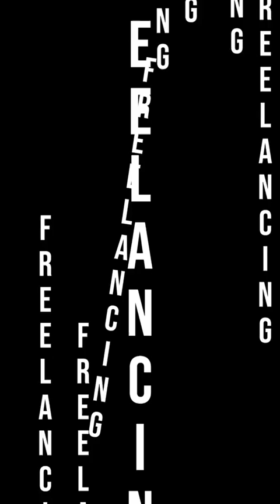𝐈 𝐜𝐫𝐞𝐚𝐭𝐞 𝐠𝐮𝐢𝐝𝐞𝐬 𝐨𝐧 𝐡𝐨𝐰 𝐭𝐨 𝐛𝐞 𝐚 𝐟𝐫𝐞𝐞𝐥𝐚𝐧𝐜𝐞𝐫 𝐩𝐞𝐫𝐨 𝐤𝐞𝐥𝐚𝐧𝐠𝐚𝐧 𝐦𝐨 𝐝𝐢𝐧 𝐤𝐮𝐦𝐢𝐥𝐨𝐬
🗺🎞 TAGS 🎞🗺

All of my videos are related to how to 💻 start your journey into freelancing, virtual assistance, and working from home today! ✨ Unlock time, freedom, and a world of opportunities from your home office.